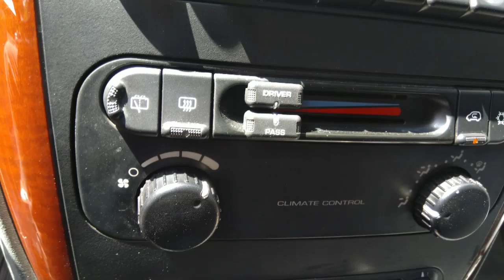Datos Curiosos de las Minivanes Chrysler RS 01-07